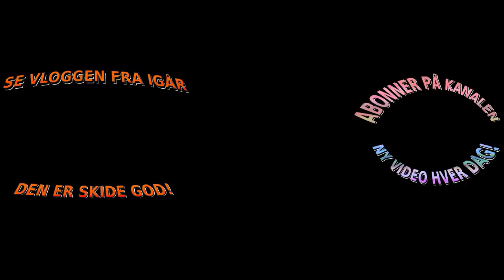JEG ER DØENDE!